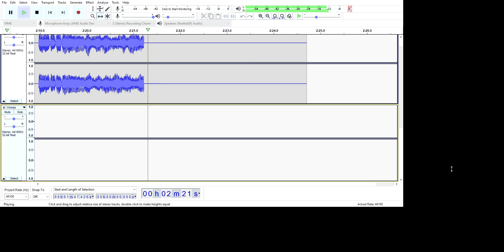I FINISHED THE REMIX!!!!!!!!!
OMG OMG I FINISHED IT THANK YOU GUYS ALL SO MUCH FOR WAITONG FOR THIS TO COME OUT!